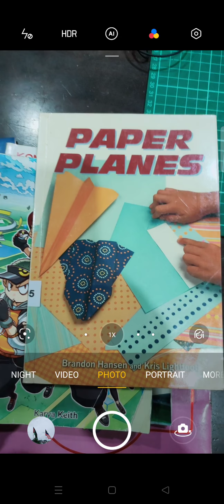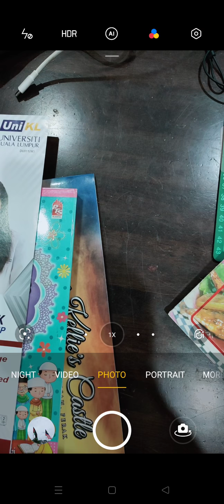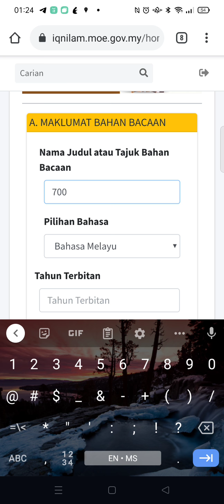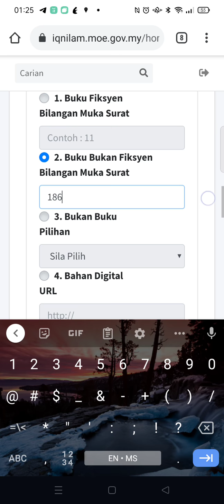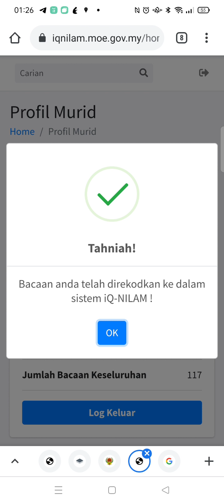Tutorial ringkas mengisi iQ-NILAM buku bukan fiksyen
Buku fbukan fiksyen merujuk kepada buku-buku yang bersifat ilmiah, fakta dan data. antara buku bukan fiksyen terdiri daripada:

Rekodkan buku dan bahan bacaan anda dalam iQ-NILAM.